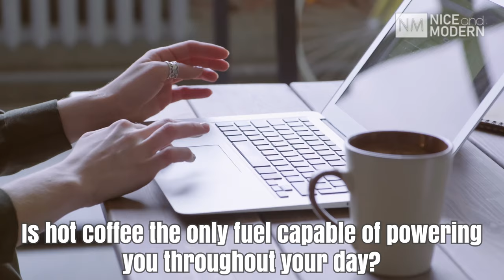Intelligent Thermos Stainless Steel Coffee Mug w Heating Sensor & LED Display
Features:

-This winter let's drink all your beverages, from coffee and water to the occasional beer in our intelligent thermos coffee mug.
-There is an intelligent temperature sensor in the cap, the screen will be active when you touch it.
-It has an excellent thermal insulation effect, can keep warm for a long time, it is a good helper for sports travel.

Buy your Intelligent Thermos Stainless Steel Coffee Mug w/ Heating Sensor & LED Display